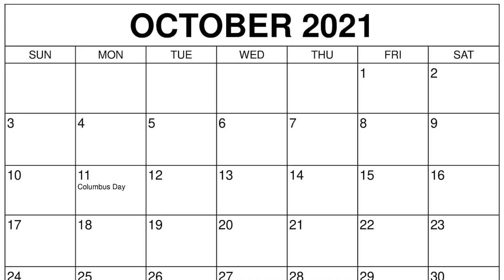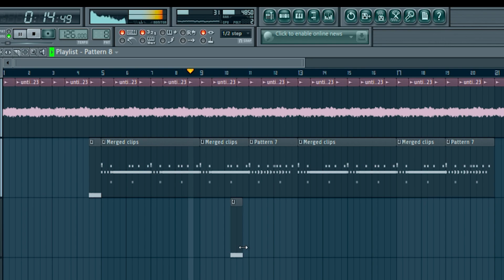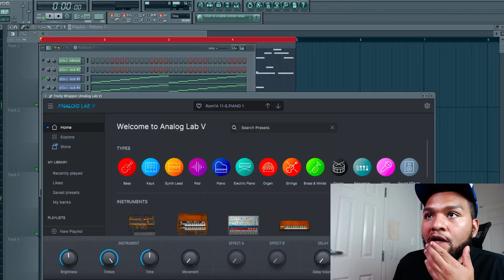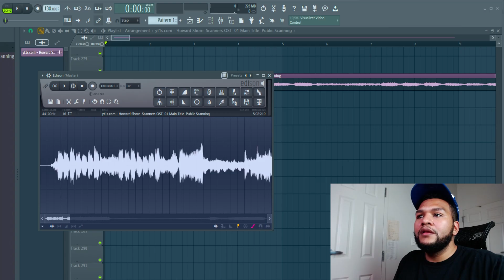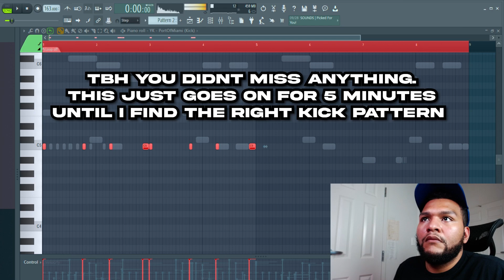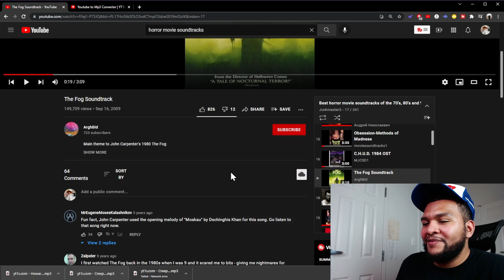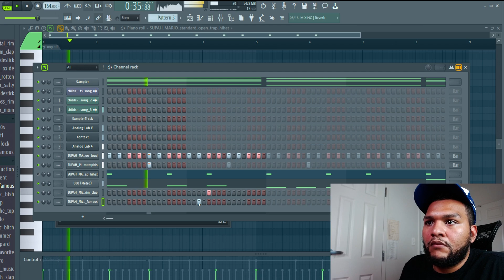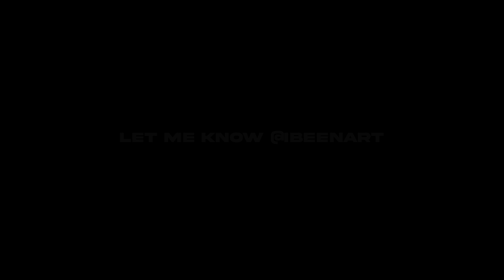I Tried Flipping As Many HORROR MOVIE Soundtracks As I Could In FL STUDIO